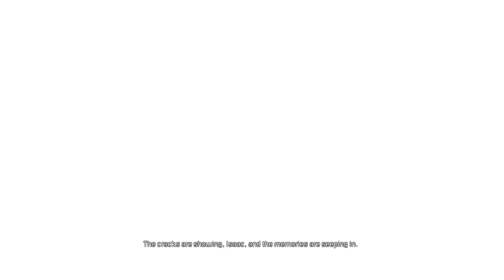Dead Space 2 [BLIND] | #9 | RENDEZ WITH ELLIE & STROSS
◆ Dead Space 2 is sequel to the sci-fi survival horror game series, Dead Space. We play as Isaac Clarke, who doesn't remember how he got into the Sprawl in the first place. Dead Space 2 picks up three years after the events from the first game, where he unearthed a strange artifact known as the Marker. Plagued with visions of his dead girlfriend, Nicole, Isaac must fight his way through nightmarish hordes of Necromorphs towards an answer in hopes that it will end all chaos.

► Dead Space 2 is on Steam!

◆ Hope you enjoyed the gameplay as much as I did! ☺

◈XTina